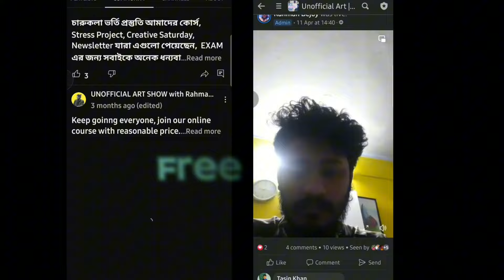যেভাবে Chance পাবেন | Dhaka University চারুকলা ভর্তি প্রস্তুতি 2024 - 2025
Dhaka UNIVERSITY চারুকলা DRAWING + MCQ ONLINE COURSE

জরুরি প্রয়োজনে যোগাযোগ  করতে পারেন এখানে

🛑ঢাকা বিশ্ববিদ্যালয় চারুকলা ড্রইং + MCQ ( exclusive)
জাহাঙ্গীরনগর, চট্টগ্রাম বিশ্ববিদ্যালয়

👉রাজশাহী বিশ্ববিদ্যালয় ড্রয়িং only

👉গুচ্ছ ভিত্তিক চারটি বিশ্ববিদ্যালয় ড্রইং
খুলনা,জগন্নাথ, কুষ্টিয়া ইসলামী, জাতীয় কবি কাজী নজরুল ইসলাম বিশ্ববিদ্যালয়

👉আর্কিটেকচার drawing practice
সকল সরকারি এবং বেসরকারি বিশ্ববিদ্যালয়

👇ফিল্ম অ্যান্ড টেলিভিশন ডিপার্টমেন্ট জগন্নাথ বিশ্ববিদ্যালয়

👇নাট্যকলা ডিপার্টমেন্ট
ঢাকা, জগন্নাথ, রাজশাহী, জাতিশ কবি কাজী নজরুল ইসলাম, জাহাঙ্গীরনগর বিশ্ববিদ্যালয়

প্রস্তুতি নিতে আজকে আমাদের অনলাইন করে জয়েন করুন

Dhaka University Admission Test 2025 | Dhaka University Admission guideline | DU Admission 2025 Update News & Up to Date | DU Admission Update 25 | DU Admission Apply 2025 | DU 2025 Admission | DU 2025 Admission Update News | DU Admission GPA Requiment 2025 | DU Admission 2025 | Dhaka University Apply kobe suru | ঢাবিয়ান | ঢাবি চারুকলা ভর্তি ২০২৫

Gst Preparation drawing  | Gst mark distribution | Gst Drawing mark distribution  | guoco update | guccho exam
guoco result | guccho admission | guccho exam date | guoco University | guccho exam update | guoco final apply
guccho exam guoco Architecture Drawing  preparation | guccho admission result | গুচ্ছ ভর্তি পরীক্ষার মানবন্টন| গুচ্ছ পরীক্ষার আপডেট | গুচ্ছ পদ্ধতিতে ভর্তি পরীক্ষার প্রশ্নের ধরন
গুচ্ছ চারুকলা ভর্তি পরীক্ষা | গুচ্ছ এডমিট কার্ড ডাওনলোড | গুচ্ছ Architecture Drawing | গুচ্ছ প্রবেশপত্র | গুচ্ছ বিশ্ববিদ্যালয় ভর্তি পরীক্ষা |গুচ্ছ পদ্ধিতে ভর্তি পরীক্ষার আবেদনের তারিখ | গুচ্ছ ইংরেজি প্রস্তুতি | গুচ্ছ বিশ্ববিদ্যালয়ের চারুকলা আপডেট নিউজ | গুচ্ছ Drawing পরীক্ষার সাজেশন
gst admission update 2025 | gst question solve
গুচ্ছ ভর্তি পরীক্ষার Drawing শেষ মুহূর্তের প্রস্তুতি || GST Admission Preparation
du cha unit drawing | du ch unit mcq preparation | best | Guideline for cha unit
Buet Architecture  Admission test Depression | CKRuet ArchiteAdmission test Preparation Depression | Kuet Architecture Admission test Preparation Depression
KU Architecture Admission test Preparation Depression | Admission test Preparation Depression | DU চ unit Admission test Preparation
how to boost up your confidence during Dhaka University Admission Test
UNOFFICIAL ART SHOW with Rahman Bejoy
Bejoy vaiya | Bejoy da | Rahman Bejoy Admission preparation | Rahman Bejouy Charukala Drawing
Rahman Bejoy Du

guccho_admission_result গুচ্ছ ভর্তি পরীক্ষার মানবন্টন | গুচ্ছ পরীক্ষার ভর্তি আপডেট | গুচ্ছ পদ্ধিতে ভর্তি পরীক্ষার আবেদনের তারিখ | গুচ্ছ ভর্তি পরীক্ষার মানবন্টন ২০২৪-২০২৫